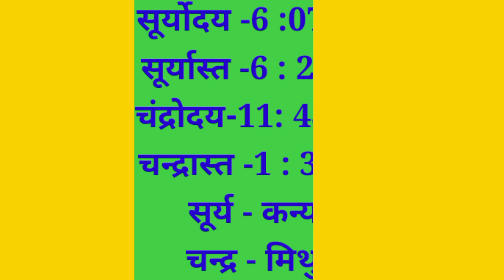Aaj Ka Panchang 18 September 2022 -पंचांग | आज का पंचांग | शुभ मुहूर्त, राहुकाल | Sunday Panchang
आजकौनसीतिथिहै
Aajkapanchang
astrologer consult the panchang
shubh Choghadiya
choughadiya
indian calender panchang
shubh
shubh panchang
panchang today
today's panchang
today panchang
gayatri mantra
aaj ka mantra
panchangam today
panchang kaise dekhe
panchang today
panchang 2022
panchang astrology
panchang bataiye
panchang calender 2022
panchang choghadiya
panchang dikhaiye
panchang ekadash